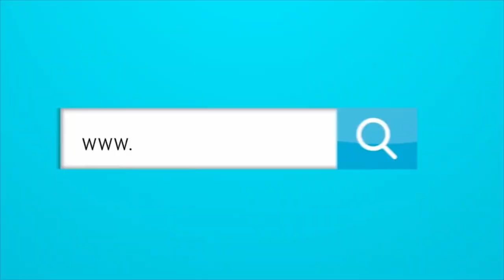¿POR QUÉ LA PRENSA NACIONAL LE DEDICA TANTO TIEMPO AL JUNIOR?